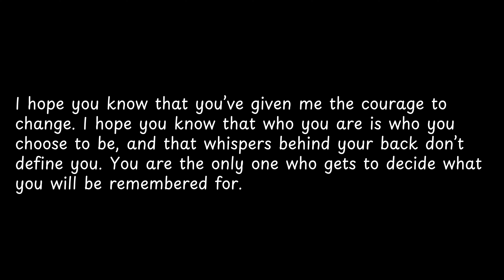I hope you know that you’ve